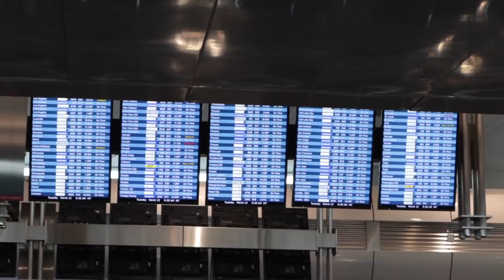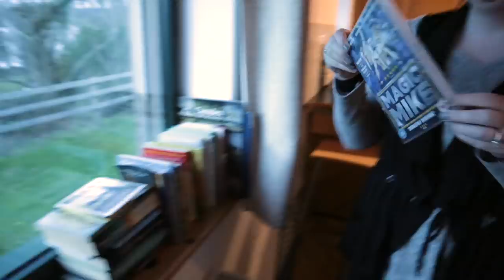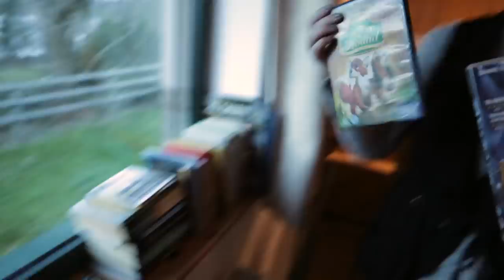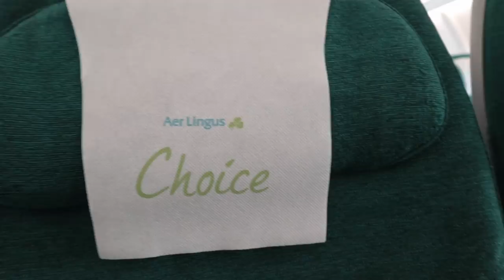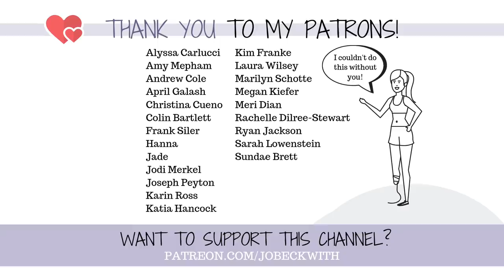International Adventures as an Amputee - Traveling to Ireland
Ireland, you are magical, enchanted, and breathtaking. Thank you for my an amazing first international trip as an amputee.

We flew from the United States to Ireland this March, making it my first international flight ever - and traveling with a visible disability. I had a lot of fears and concerns going into this, but honestly, it was 100% worth it. Thank you to my amazing travel companions for making this trip possible!

The Book I Referenced -
A Million Miles in a Thousand Years (Donald Miller)

You can find the iWalk 2.0 I use

iWalk 2.0: iWalk 2.0
My favorite post-surgical items

Jo Beckwith
3578 Hartsel Drive #615